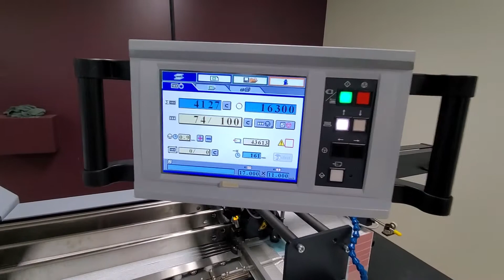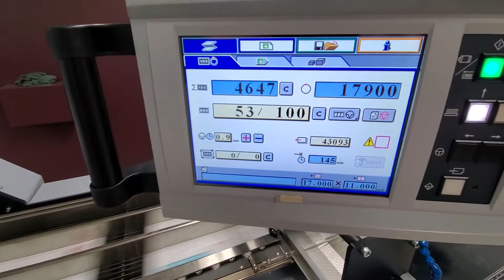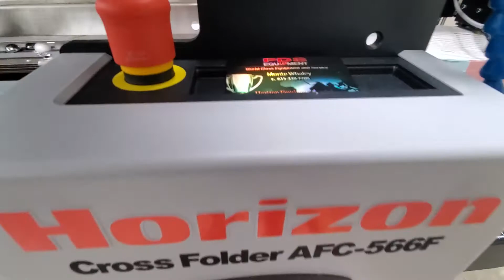Horizon AFC-566FG Fully Automated Folder